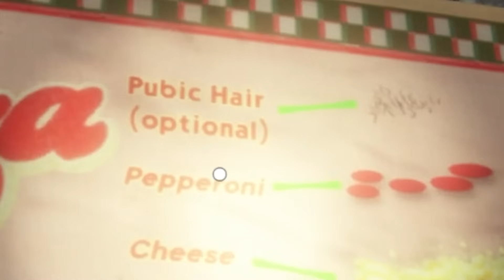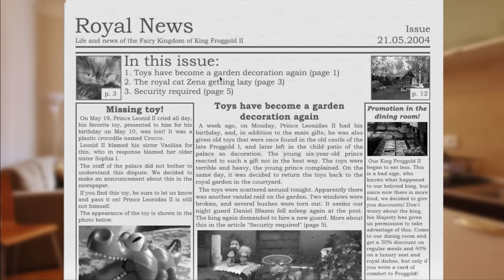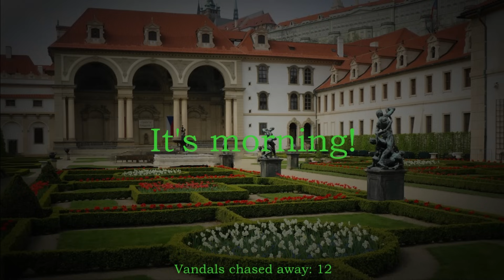3 WEIRD FNAF GAMES (Part 4)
I explore my COMMENT section and find the weirdest recommendations that I can find and play 3 of them in one video for you like this.